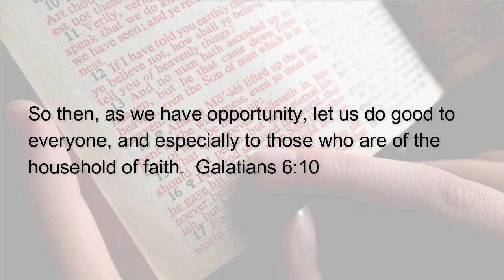100324 The Stuff You Can't Learn in Seminary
Exactly two minutes and forty-nine seconds of positive help for today's journey